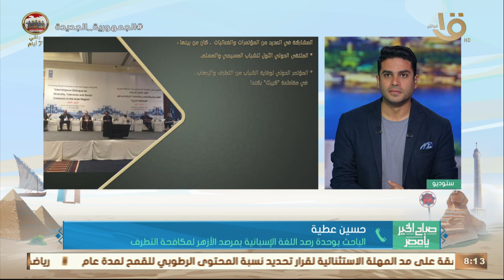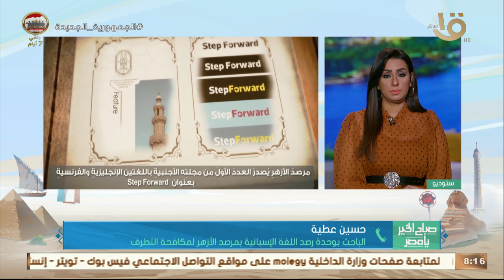حسين عطية يوضح دور مرصد الأزهر لغلق الطريق على التنظيم الإرهابي لعدم لاستقطاب الشباب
صباح الخير يا مصر |  حسين عطية  الباحث بوحدة رصد اللغة الإسبانية بمرصد الأزهر لمكافحة التطرف
 يوضح دور مرصد الأزهر لغلق الطريق على التنظيم الإرهابي لعدم الوصول لأهدافة لاستقطاب الشباب